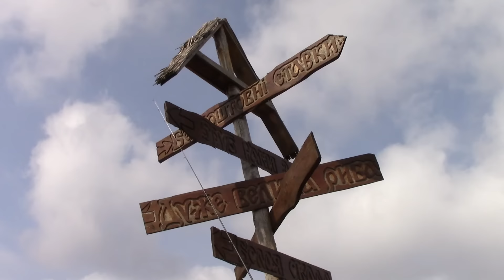Весенняя ловля щуки!Близь Диканьки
Рыбалка в Полтавской обл.
Тест крючков Craft Hook S-60 !